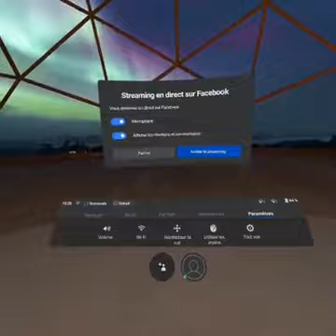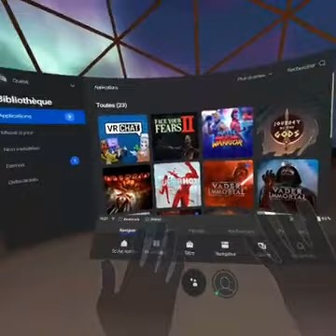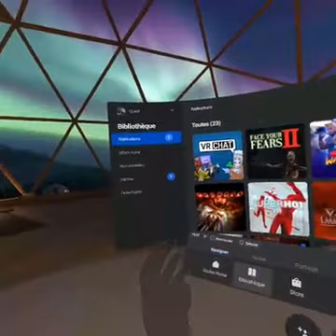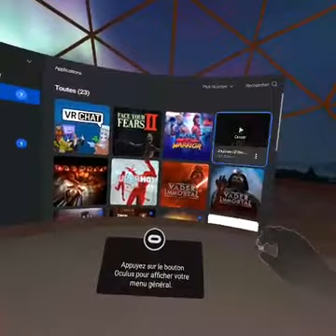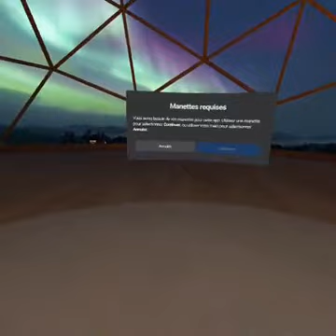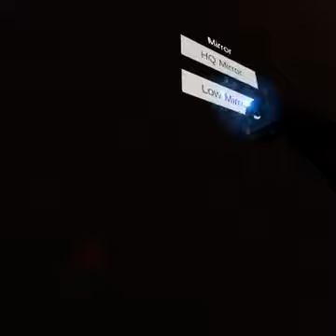Tuto Oculus Quest : Comment activer le mode mains libres ? (+ un peu de VR Chat)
Pour faire cette manipulation, il vous faudra la dernière version du Firmware de l'Oculus Quest ! Normalement, votre casque devrait s'être mis à jour tout seul ^^ !

Des promos sur notre boutique Amazon